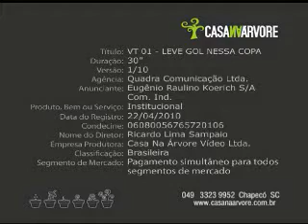Lojas Koerich no ar com a promoção Leve Gol Nessa Copa